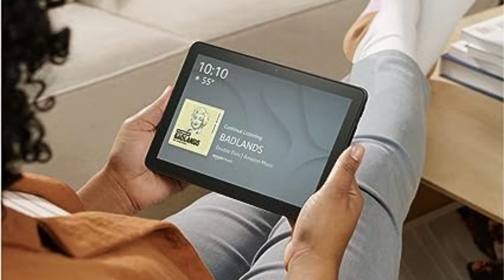Amazon Fire HD 8 tablet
The Amazon Fire HD 8 Tablet is a portable device designed to take entertainment anywhere. It features an 8-inch HD display that provides a clear and vibrant visual experience for enjoying multimedia content such as movies, TV shows, e-books, and games. Get your product today!